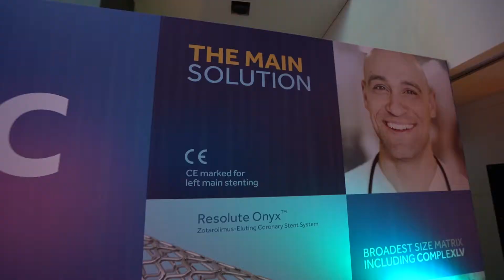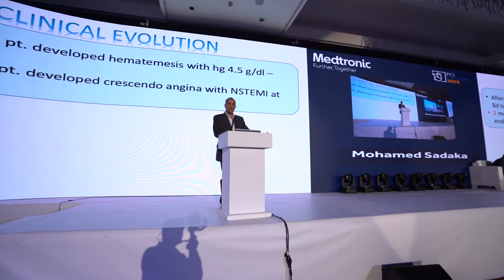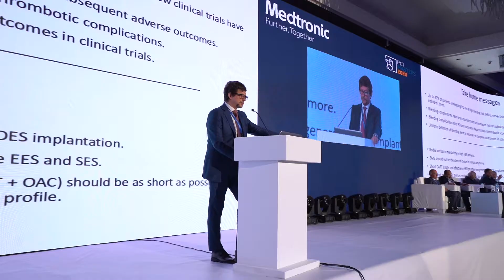Pci Masters 2020 Medtronic Futher Together